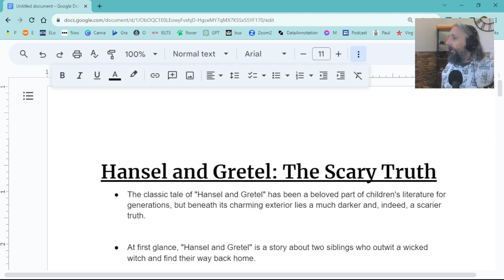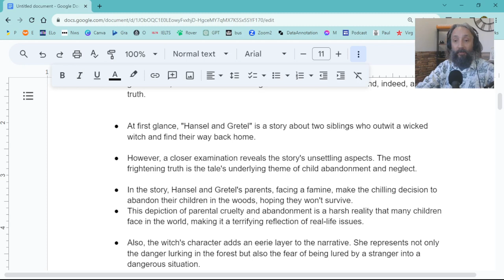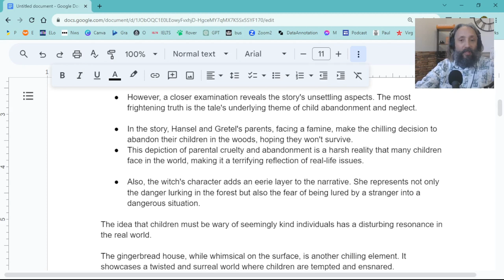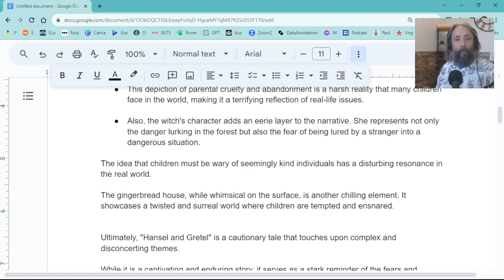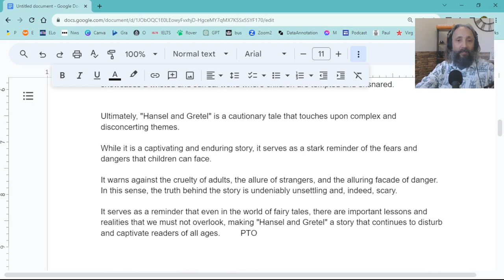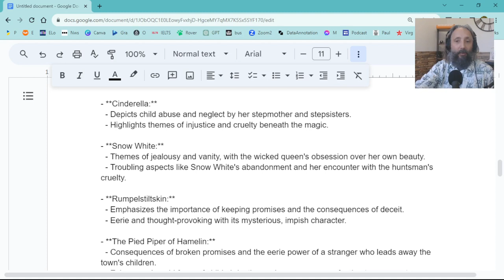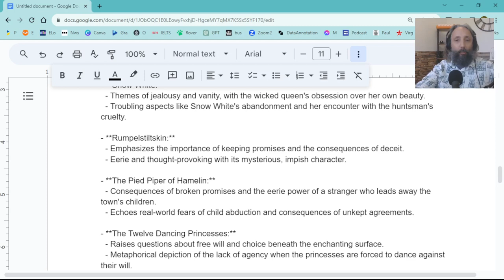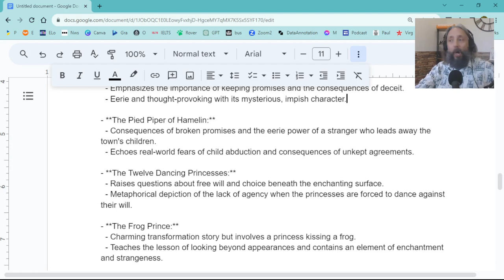73. Gruesome truth behind the Brothers Grimm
A sneak peek behind the curtain of what the brothers were really telling children. We shed light on the morals and ethics behind the stories.

Spanish: "Práctica avanzada de escucha en inglés."

French: "Pratique avancée de l'écoute en anglais."

Italian: "Esercitazione avanzata di ascolto in inglese."

Hindi.  "अंग्रेजी उन्नत सुनने का प्रैक्टिस।"

Turkish: "İngilizce ileri seviye dinleme pratiği."

Ukrainian: "Англійська високорівнева практика слухання."

Polish: "Zaawansowane praktyki słuchania w języku angielskim."